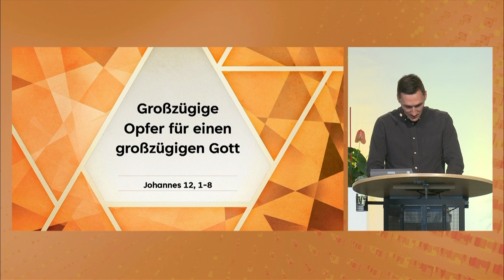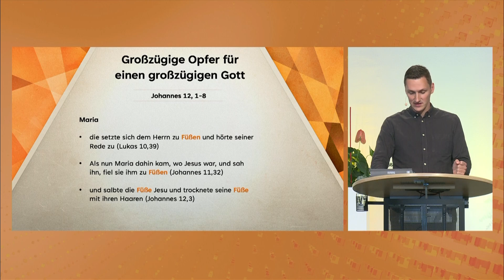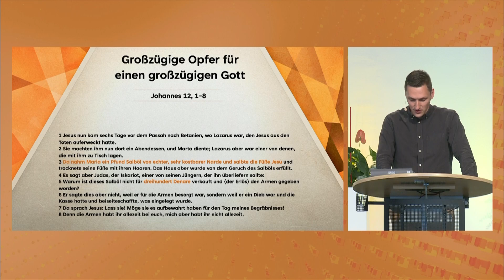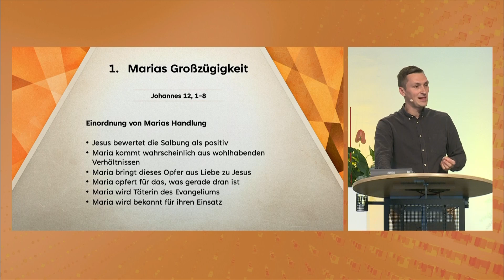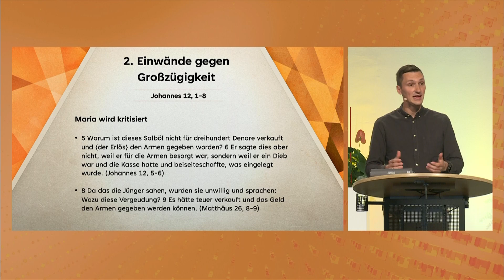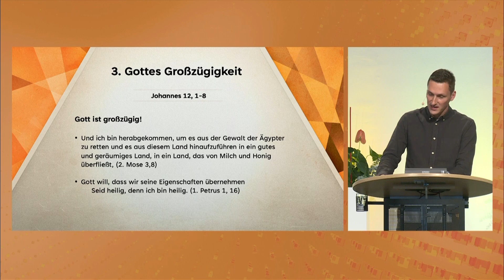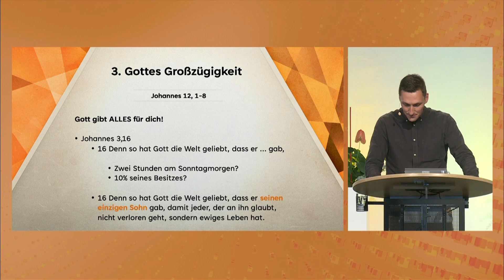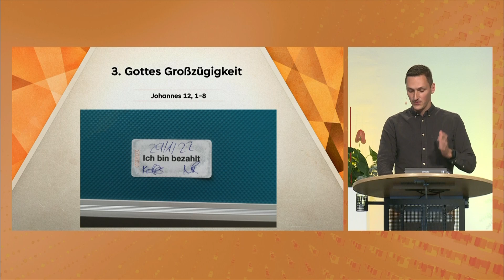Großzügige Opfer für einen großzügigen Gott // Andreas Ediger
Thema: Großzügige Opfer für einen großzügigen Gott
Prediger: Andreas Ediger
Bibelstelle: Johannes 12,1-8